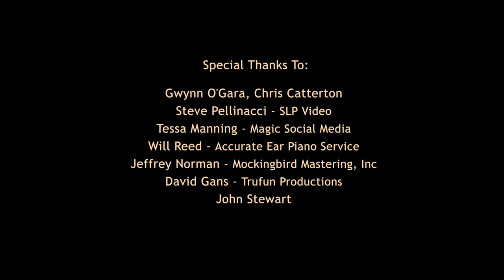Rob Catterton - Grateful Dead on the Grand Piano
Promo video for my album, A Grand Piano Tribute to the Grateful Dead. Discs available at CDBaby; streaming from Spotify, Apple Music, Tidal, YouTube, and other online sources.